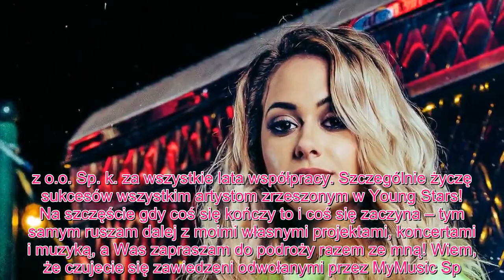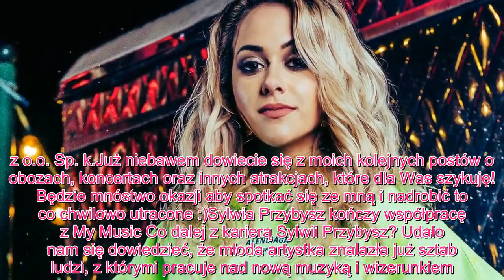Meghan królewska - Sylwia Przybysz wyjaśnia przyczyny zakończenia współpracy z wytwórnią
Sylwia Przybysz potwierdziła zerwanie współpracy z wytwórnią muzyczną My Music. 20-letnia wokalistka w obszernym wpisie na swoich profilach w mediach społecznościowych ustosunkowała się do ostatnich doniesień na temat przyczyn zakończenia ich współpracy i przedstawiła swoją wersję zdarzeń. Dowiadujemy się z niego m.in., że pomimo prowadzonych od jakiegoś czasu rozmów z przedstawicielami w celu załagodzenia konfliktu, artystka dowiedziała się o zawieszeniu ich współpracy i odwołaniu zaplanowanych koncertów i obozu fanowskiego z jej udziałem z Facebooka firmy. Pełną treść oświadczenia piosenkarki znajdziecie poniżej: Kochani!  Chciałam Was poinformować, że moja współpraca z MyMusic Sp. z o.o. sp.k. właśnie się zakończyła. Niestety, pomimo moich najszczerszych chęci, MyMusic Sp. z o.o. Sp. k. nie była w stanie zachować się względem mnie jak na profesjonalistów przystało, stąd musiałam podjąć tą trudną decyzję o zakończeniu współpracy. Moja decyzja podyktowana jest wieloma różnymi czynnikami, wbrew pojawiającym się opiniom jednym z nich nie jest sprawa konkursu Tidal. Podobnie, zerwanie przeze mnie relacji z niektórymi z pracowników MyMusic Sp. z o.o. Sp. k. nie jest spowodowane konkursem, a postępowaniem tych osób wobec mnie, na które nie mogłam dłużej pozwolić. Najlepiej niech świadczy o tym fakt, iż o odwołaniu moich koncertów i mojego udziału w obozie Young Stars sama dowiedziałam się z Facebooka. Wiem, że MyMusic Sp. z o.o. Sp. k. oraz osoby powiązane z wytwórnią upubliczniają różne nieprawdziwe wiadomości na mój temat i ostatnich wydarzeń – podjęłam jednak decyzję, że poza niniejszym oświadczeniem, nie będę się do nich więcej publicznie odnosić, gdyż Internet to nie miejsce na załatwianie takich spraw.  Niemniej chciałabym podziękować wszystkim pracownikom i artystom związanym z MyMusic Sp. z o.o. Sp. k. za wszystkie lata współpracy. Szczególnie życzę sukcesów wszystkim artystom zrzeszonym w Young Stars!  Na szczęście gdy coś się kończy to i coś się zaczyna – tym samym ruszam dalej z moimi własnymi projektami, koncertami i muzyką, a Was zapraszam do podroży razem ze mną! Wiem, że czujecie się zawiedzeni odwołanymi przez MyMusic Sp. z o.o. Sp. k. koncertami jak i moim udziałem w obozie – mogę Was jedynie zapewnić, że myślę o Was cały czas i już niedługo postaram się wynagrodzić Wam tą przykrą sytuację oraz fakt, że musicie ponosić konsekwencje decyzji MyMusic Sp. z o.o. Sp. k.Już niebawem dowiecie się z moich kolejnych postów o obozach, koncertach oraz innych atrakcjach, które dla Was szykuję! Będzie mnóstwo okazji aby spotkać się ze mną i nadrobić to co chwilowo utracone :)Sylwia Przybysz kończy współpracę z My Music Co dalej z karierą Sylwii Przybysz? Udało nam się dowiedzieć, że młoda artystka znalazła już sztab ludzi, z którymi pracuje nad nową muzyką i wizerunkiem. - Jest bardzo podekscytowana tym, co czeka ja w najbliższych miesiącach. Już pracuje z grupą producentów z kraju i z zagranicy nad nowym materiałem, który ujrzy światło dzienne